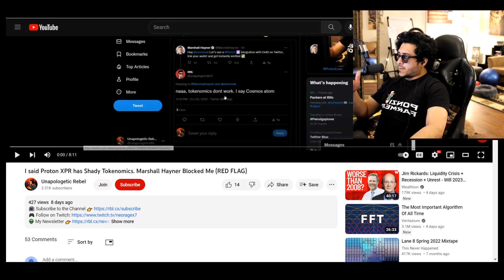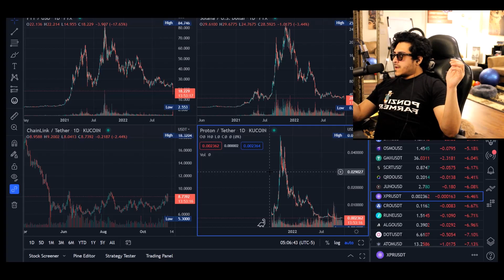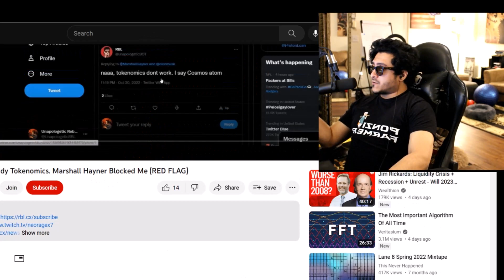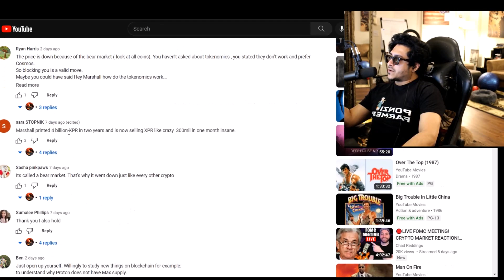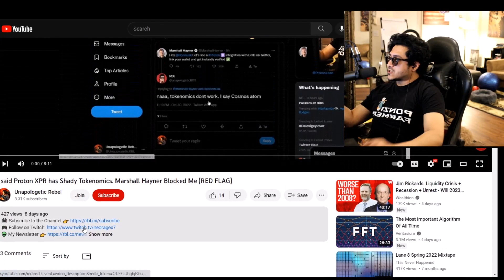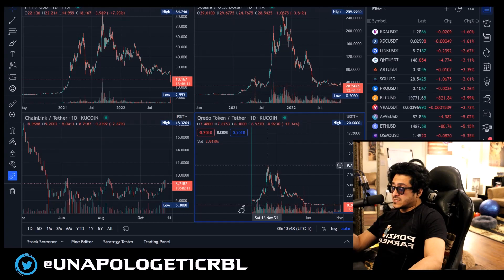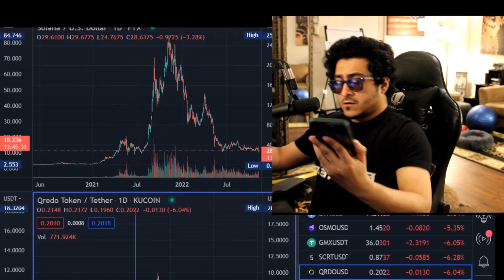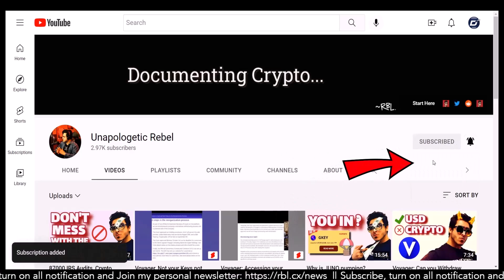Proton XPR, Kadena, Qredo: The Sad Truth 😔